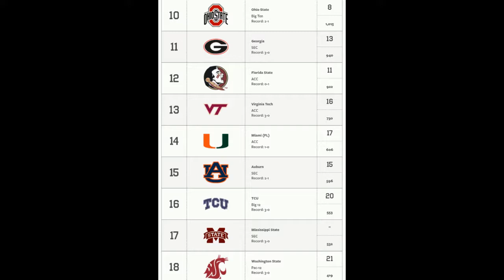"The Highlight Spiel" - Weekly College Football Preview Show - Week 4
A preview of the upcoming action in week 4 of the College Football Season from "The Highlight Spiel"